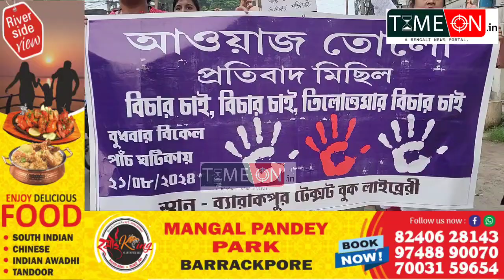ব্যারাকপুর টেক্সট বুক লাইব্রেরির পক্ষ থেকে আর জি কর ঘটনার প্রতিবাদে বিক্ষোভ মিছিল ব্যারাকপুরে